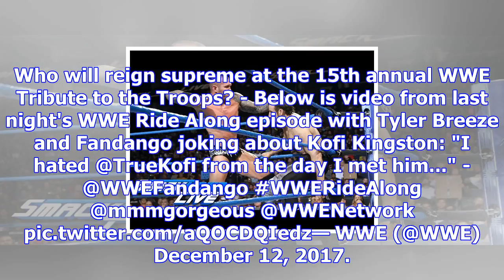Wwe officially announced tttt main event, breezango on kofi kingston (video), tonight's smackdown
- Cathy Kelley previews tonight's WWE SmackDown from Cincinnati in this new video. - WWE has officia...